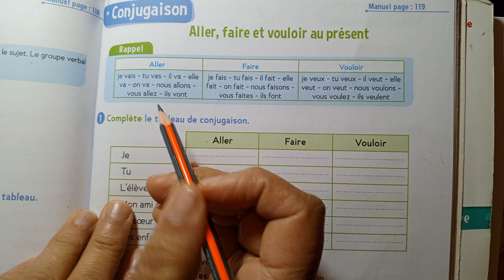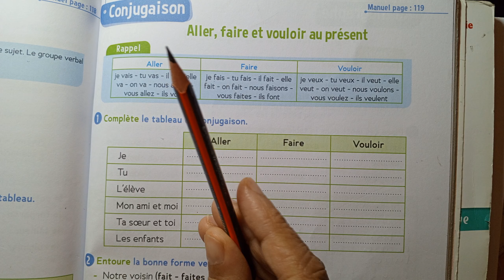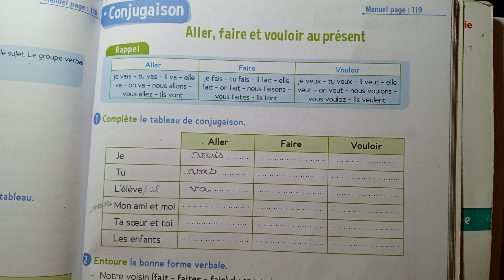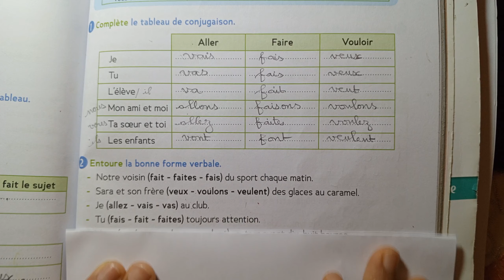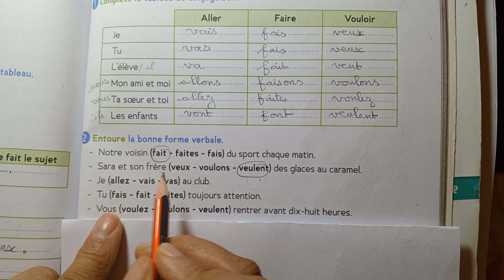CE1 : Conjugaison : Aller faire et vouloir au présent page 63 c.d' activités Le trésor des mots